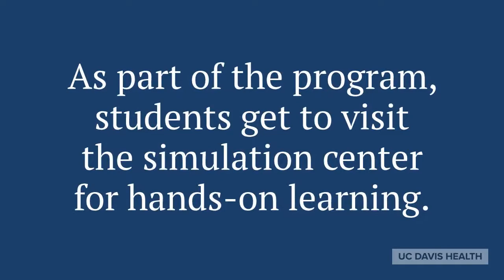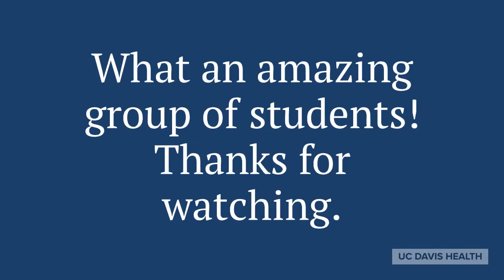Prep Médico Program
Prep Médico students visit the UC Davis Health Center for Virtual Care on July 9, 2018 to get hands-on training in CPR and basic first aid. The program is focused on increasing the number of Latinos who choose to study medicine.